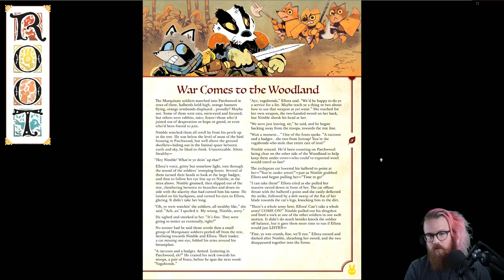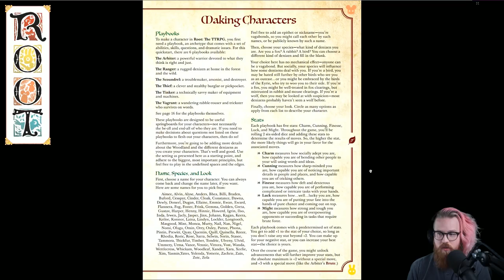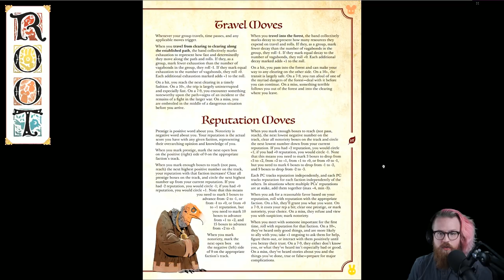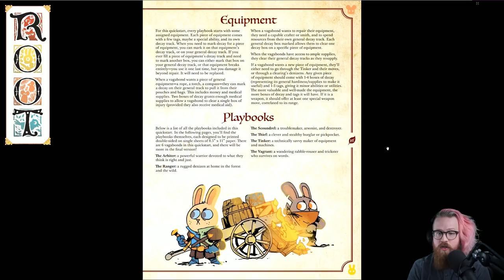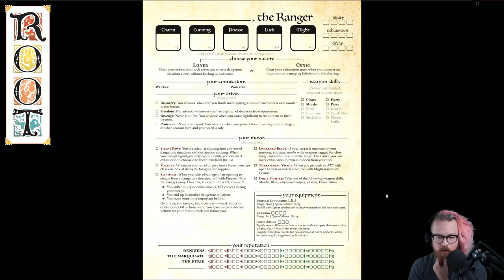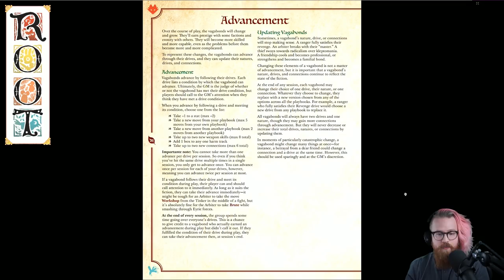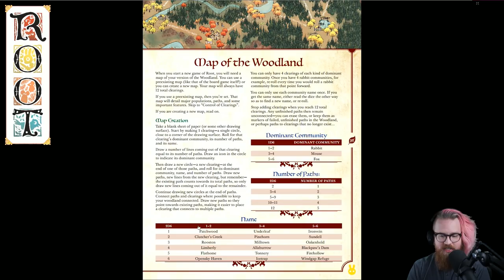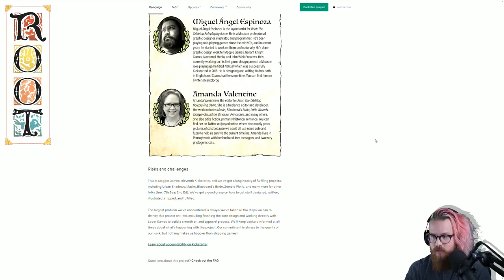RPG First Look: ROOT Tabletop RPG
"Root: The Tabletop Roleplaying Game is a game of woodland creatures fighting for money, justice, and freedom from powers far greater than them. Based on the Root: A Game of Woodland Might & Right board game and officially licensed by Leder Games, Root: The TTRPG brings the tales of the Woodland to your RPG table!

In Root, you play vagabonds, outcasts from the normal society of the woodlands who have come to live in the spaces between, whether that's in the forests themselves or on the fringes of society. You are competent and skilled—you have to be to survive as vagabonds—and you aren’t tied down to any particular place or faction. You might be a badger arbiter, serving many sides in resolving conflicts and defending their interests. You might be a cat scoundrel, sliding on your mask before you sneak out into the darkness to cause mischief and mayhem. You might be a wolf ranger, at home in the wilds and the untamed places of the woodland."